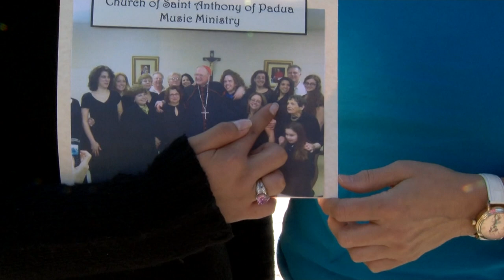“Heart and soul of the parish.” West Harrison mourns choir director who died in kayak accident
Church members in West Harrison held a special Mass and prayer ceremony Wednesday to honor their longtime choir director, Laurence Broderick, whose body was found in the Long Island Sound.